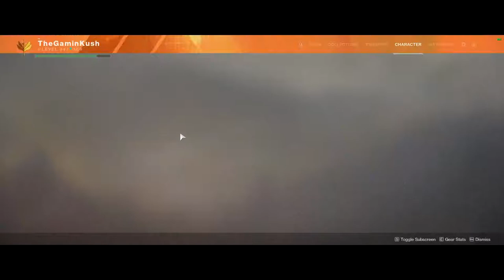Getting New Powers - Destiny 2 Forsaken DLC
Personal Gaming Setup:
   ZOTAC GTX1070 AMP! Edition
   16 GB RAM
   Corsair Strafe RGB Silent
   AudioTechnica ATH-M50X
   Recording at Ultrawide 2560x1080 @60 FPS
   Monitor 1: LG 29' Ultrawide
   Monitor 2: Samsung 22'